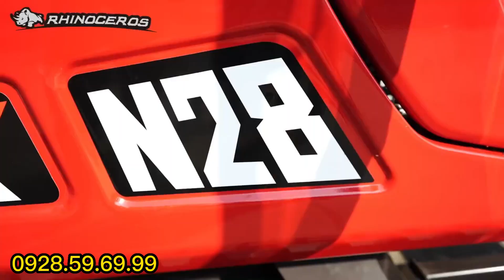MÁY XÚC ĐÀO MINI RHINOCEROS XN28 || 0928.59.69.99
Công ty chúng tôi chuyên nhập khẩu & phân phối thiết bị công nghiệp và xây dựng từ các nước như Mỹ, Đức, Italia, Nhật Bản & Trung Quốc. Hệ thống đại lý phân phối & dịch vụ toàn quốc.
Hiện nay chúng tôi đang là nhà phân phối Độc Quyền thương hiệu JINGGONG ở Việt Nam.
Chúng tôi xin giới thiệu video: MÁY XÚC ĐÀO MINI RHINOCEROS XN28
Ưu điểm vượt trội của máy:
💯 Hàng nhập khẩu nguyên chiếc, tích hợp những công nghệ mới nhất 2023.
💯 Động cơ cao cấp YANMAR, tiêu chuẩn EURO III , tiết kiệm nhiên liệu; độ ồn thấp.
💯 Vận hành dễ dàng, an toàn cao.
Đến với STAREX Quý khách sẽ có nhiều ưu đãi đặc biệt:
💥 Bảo hành máy chính hãng 12 tháng toàn quốc.
💥 Miễn Phí chăm sóc định kỳ 03 lần/năm.
💥 Hỗ trợ tài chính lên đến 80% giá trị máy.
💥 Giao máy theo địa chỉ yêu cầu.
💥 Có kĩ thuật hướng dẫn vận hành, bảo dưỡng tại nhà khách hàng, giúp khách hàng yên tâm, tự tin khi vận hành máy đạt hiệu quả cao nhất.
Vì những yếu tố trên, nênMÁY XÚC ĐÀO MINI RHINOCEROS XN28 rất được khách hàng tin dùng trong các công việc xây dựng...